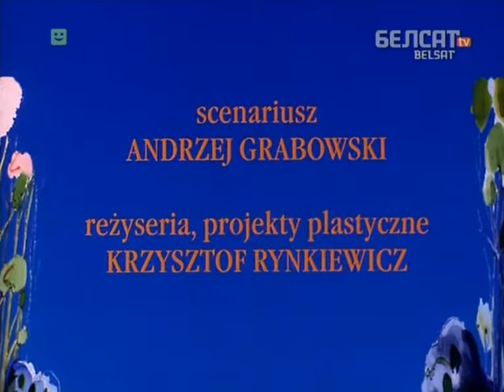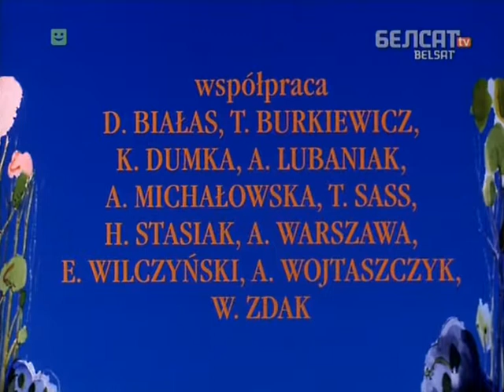Цюхця 2x08. Страчаны горад Інкаў